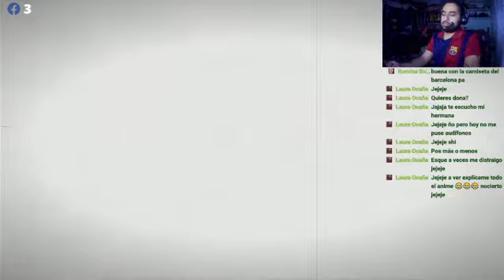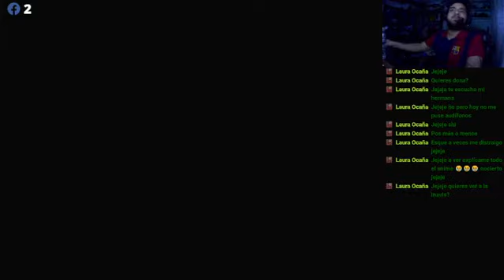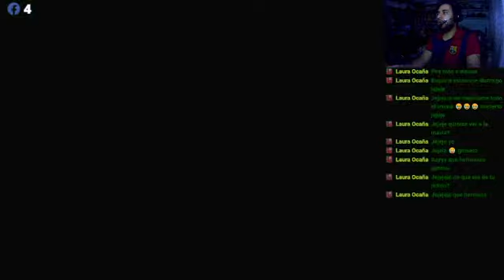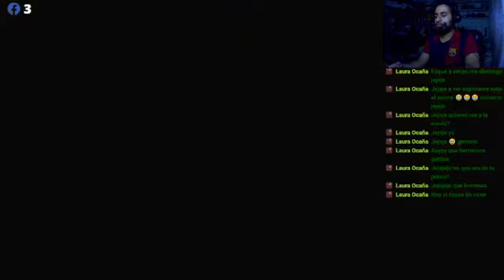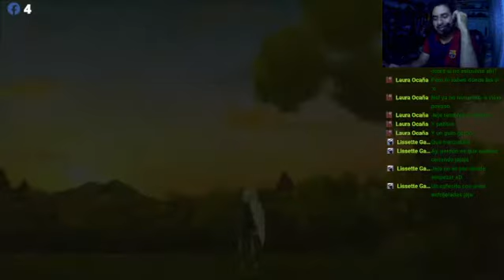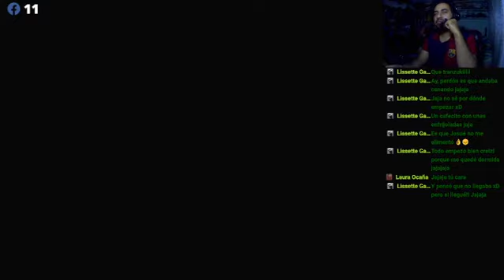Naruto Ultimate ninja storm 2 parte 17